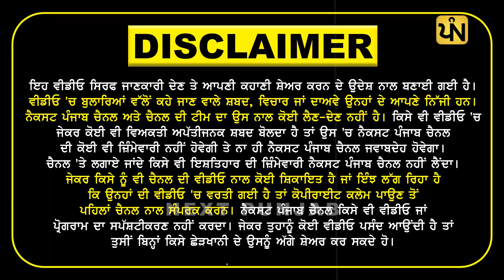GURWINDER BABA KHERI WALA ਸੁਣੋ ਕਿਸਨੂੰ ਕਰਦਾ ਇਸ਼ਕ ? Love of Gurwinder Baba Kheri Wala